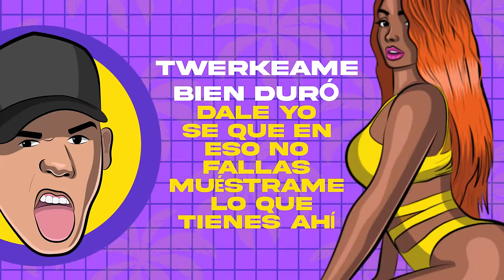Leftside, Michael Rankiao & T-Jay - Gimmie Di Whine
Basshall Movement presents:
Official lyric video of “Gimmie Di Whine” by Leftside, Michael Rankiao & T-Jay

Music video by Leftside, Michael Rankiao & T-Jay performing "Gimmie Di Whine"